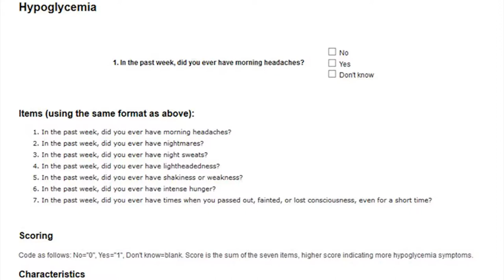Practical Aspects Of Insulin Therapy for DM in the Developing World (Episode -7) By Dr.Sanjay Kalra